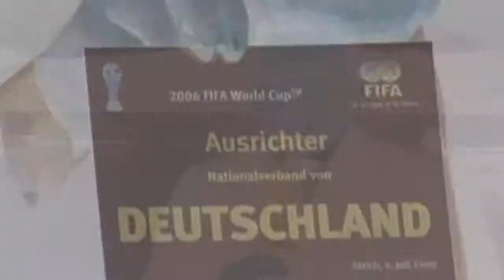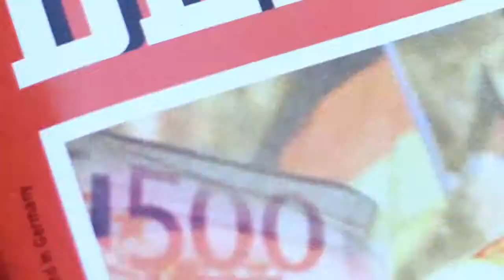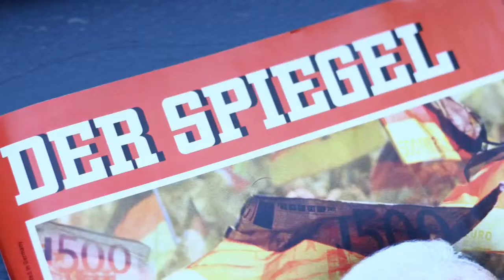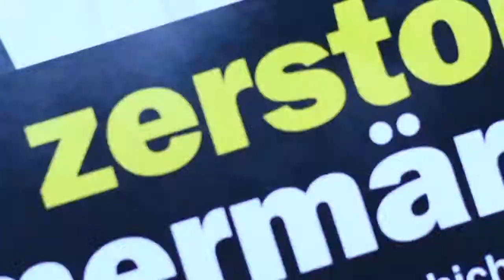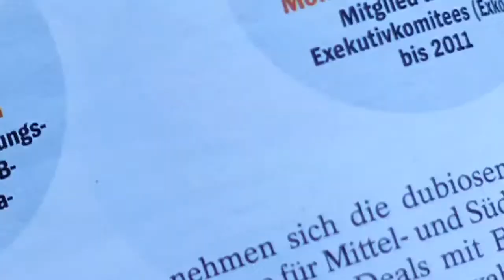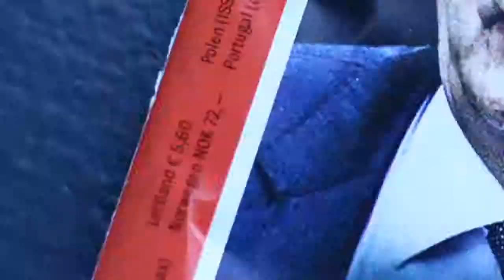Gekauftes Sommermärchen? Schwarze Kasse belastet DFB | Sportschau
- Der DFB muss sich mit schweren Vorwürfen befassen. Bei der Vergabe der Weltmeisterschaft 2006 soll es eine schwarze Kasse und .

Schwarze Kassen, eine mögliche Veruntreuung von 6,7 Millionen Euro durch die FIFA und eine gekaufte Fußball-Weltmeisterschaft 2006? Bestätigen sich die .

DFB - Schwarze Kassen Bestechung, Korruption Auch die Lichtgestalt im Zwielicht DFB - Niersbach und Beckenbauer unter Verdacht WM 2006 - Wurden .

Die FIFA kündigt Aufklärung an: Die Vorwürfe zum Stimmenkauf bei der Vergabe der WM 2006 an Deutschland würden untersucht, teilte der .